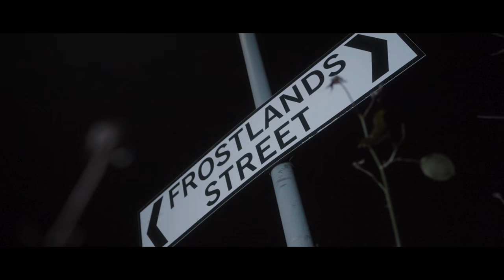Tal Greazy - Rap N Trap [Music Video] | P110